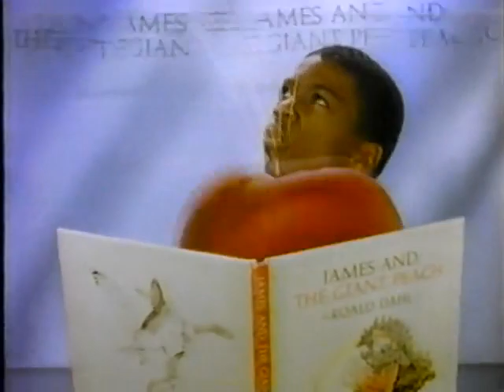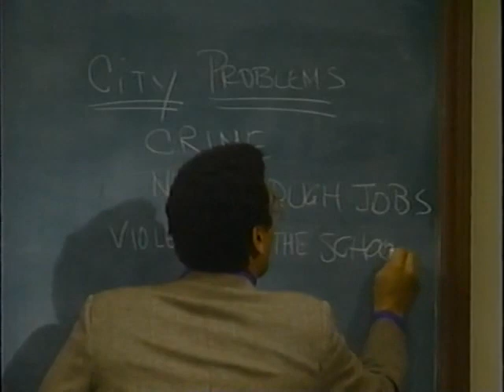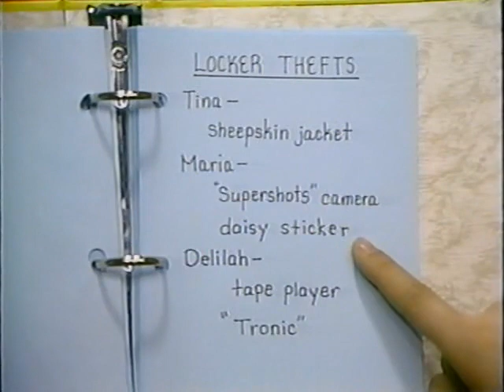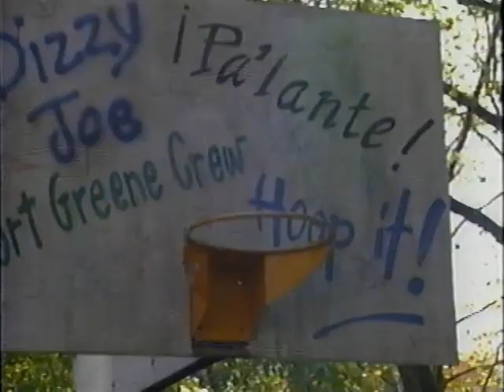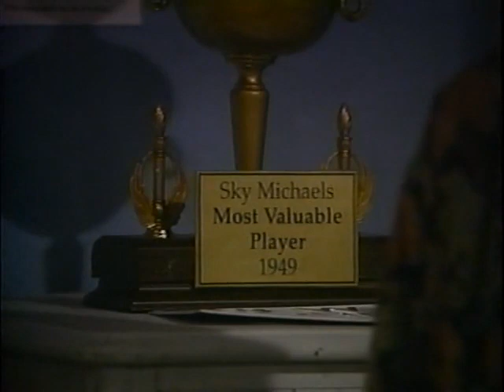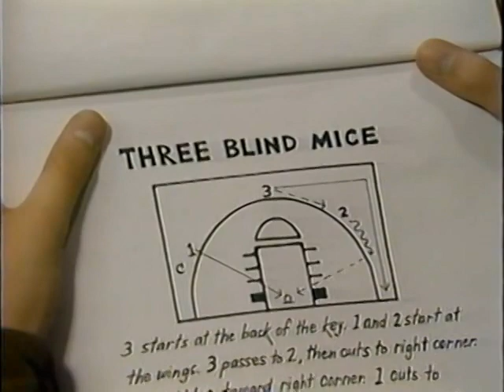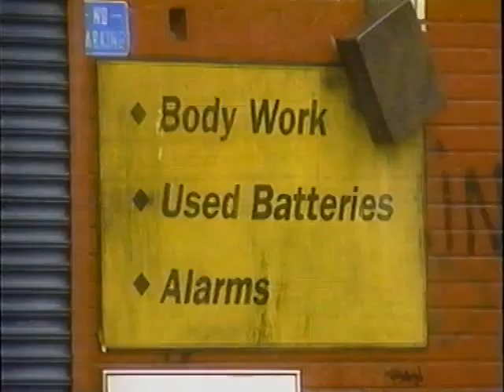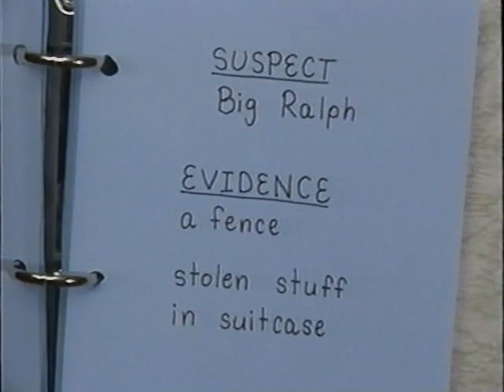Ghostwriter S02E25 - What's Up With Alex? (Part 1)